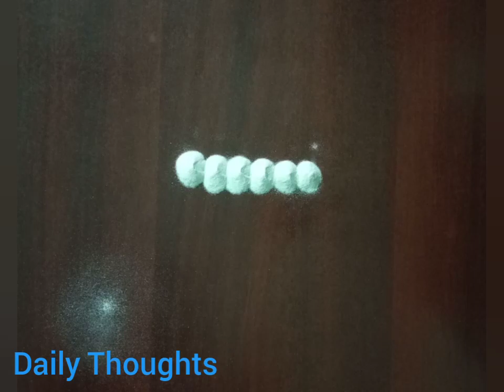Small Rangoli for Daily Purpose | Chinna Muggulu | easy rangoli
HELLO EVERYONE 👋

dailythoughts Small Rangoli for Daily Purpose | Chinna Muggulu | easy rangoli
PLEASE SUPPORT.